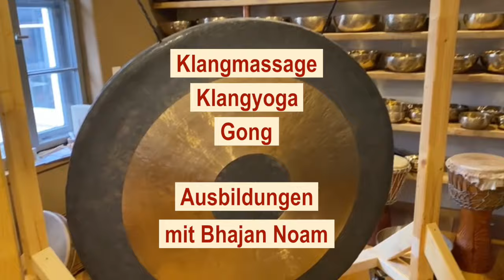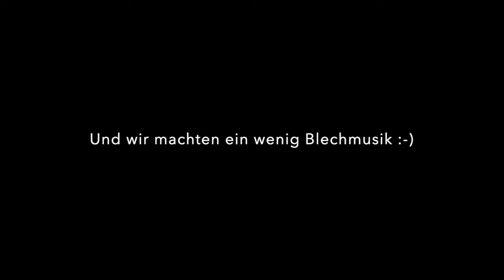Bhajan Noam: Klangmassage, Klangyoga, Gong - Ausbildungen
Weitere Informationen:
Kamera und Modell: Susanne Lakshmi Hain
© Video: Bhajan Noam